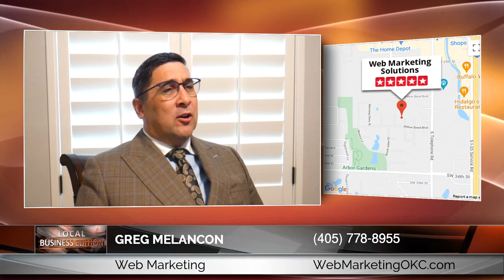Is SEO Really That Easy To Learn? The Little Dirty Secret Of Search Engine Optimization